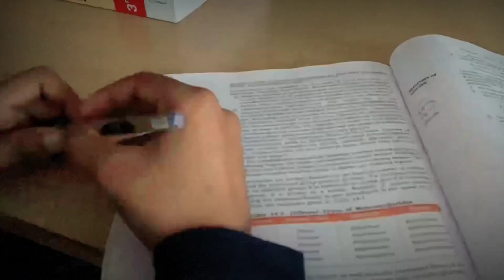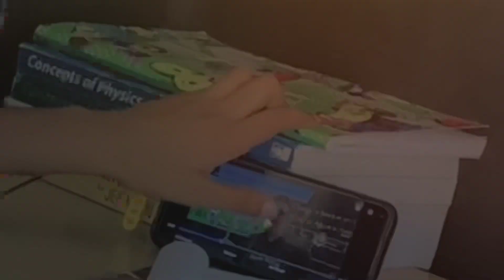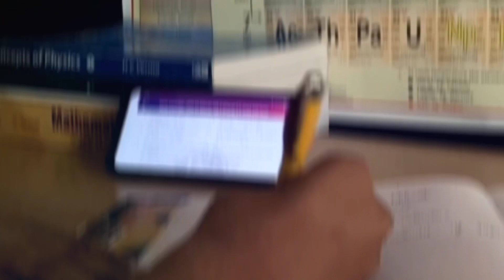A Day In Life Of JEE Aspirants | Prayas 2.0 2023 Student | Ft. Physics Wallah | IIT MOTIVATION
Hey 👋
This is Ankush. I am Dropper [JEE2023]
Prayas 2.0 PW Student

🔸Agar by chance koi bhi link na open ho toh in sab social media apps par aap THE UDAARI search kar lena

▪️Some Tags and your queries
a day in the life of jee aspirant￼
a day in life if a jee aspirants 2023
a day in the life iit
a day in the life iit jee aspirants
jee aspirants motivation
PW
Physics Wallah
iit

Cinematic vlog
Storytelling
Visuals
Travel Vlog
Entertainment
VISUAL STORYTELLING
CINEMATIC
B ROLLS
HOW TO STUDY FOR 10 HOURS A DAY
productivity
Engineering
iit hyderabad life
iit hyderabad ca
productivity tips
how to be productive
iitian life
NITian life
iit jee
life of an iit jee aspirant
day in the life iit
life of iit aspirant
iit aspirant
jee aspirant
iit jee aspirant video be like
iit aspirant life
jee aspirant videos be like
iitian story
neetaspirants
aspirant videos
IIT Bombay
IIT Delhi
IIT Madras
IIT Kharagpur
VISUAL STORYTELLING
CINEMATICS
B ROLLS
productivity
a day in the life
hyderabad
iitian
iit student
college life
Engineering College
iitian life
iit jee
iit jee tips
sankho kun
sankhokun
how to study longer
iit bombay
preparation
Exam vlog
Vlog
VNIT Nagpur
How I cleared IIT JEE from average student
PhysicsWallah
IIT
a day in the of Jee aspirant
aspirant life
study vlog online
study vlog after online se shuty vlog of online
study vlog a week of an aspirant
study vlog onlineclass
study vlog cam 12
study vlog aesthetic
study vlog joo osperont
a day in my life Indon a day
motivational status
Motivational shayari
Motivation status
Motivational shayari status
Motivation shayari
Motivational songs
Study motivation status
Study motivation
Study status
Motivation
Motivational video
Iit motivation status
Vabby motivational status
Motivational video status
Study motivation shayari